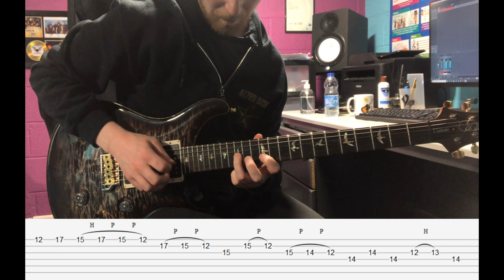Blues Shred Lick (em) - With Tabs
Hey everyone, in todays lesson we are looking at a cool Blues Shred Guitar Lick based in e minor pentatonic (em) using the blues note (b5) and major 3rd. Hope you enjoy adding it to your solos. Tabs are on screen as usual.

Gear:
Guitar-PRS Wood library custom 24 in charcoal tri colour burst.
Amp-Line 6 helix with the prs Archon preset
Picks-Swiss Picks